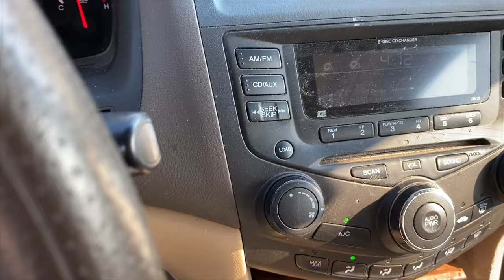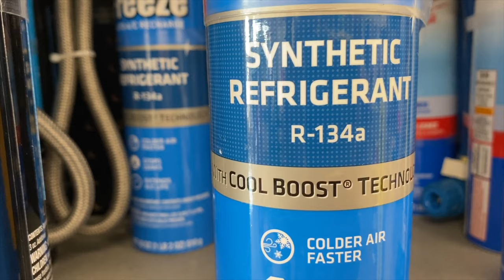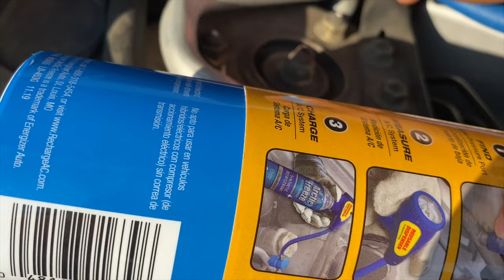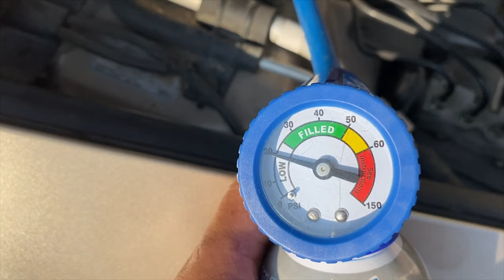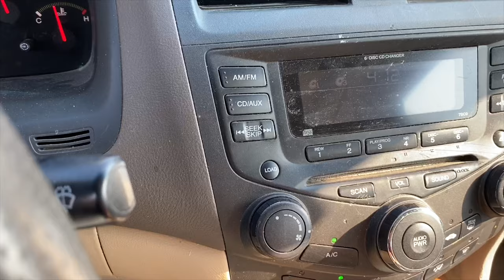如何解決汽車空調不製冷？試試這招很容易！How to Fix Air Conditioner Not Cooling in Car? So Easy！